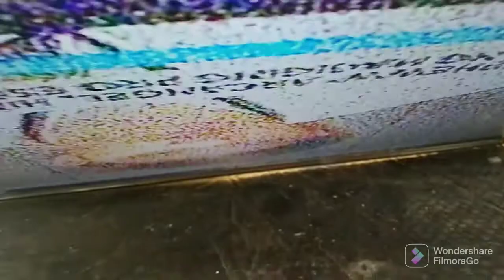brikk led tv protect dc dc